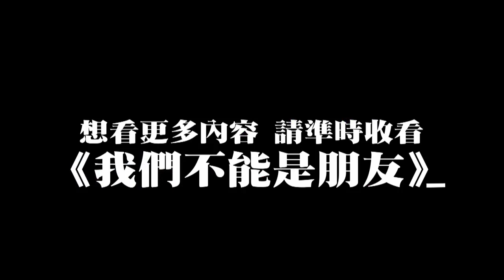【我們不能是朋友 Before We Get Married】想要擁有克桓系男友 劉以豪最撩人片段看這裡